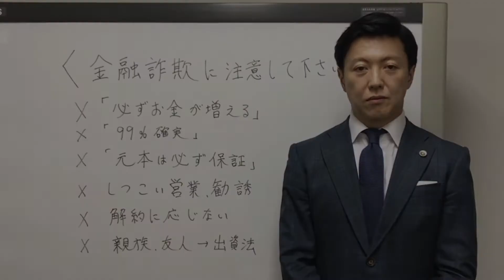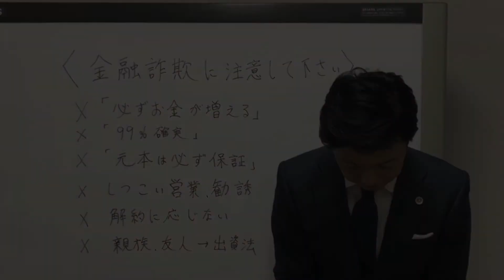【弁護士解説】金融詐欺・投資詐欺に注意して下さい！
金融詐欺・投資詐欺から身を守るためのポイントを解説致します。
弁護士法人　山上国際法律事務所

【ご注意】本動画は、動画作成時点での法令を基準としております。また、本動画の内容については万全を期しておりますが、いかなる裁判所又は国家機関が同じ見解を採ることを保証するものではありません。また、本動画の内容について、弊事務所及び弊事務所所属弁護士は、何らの法的責任を負うものではありません。